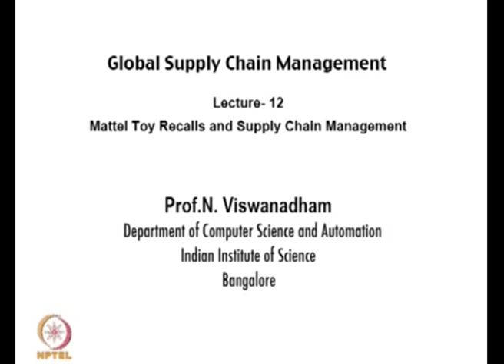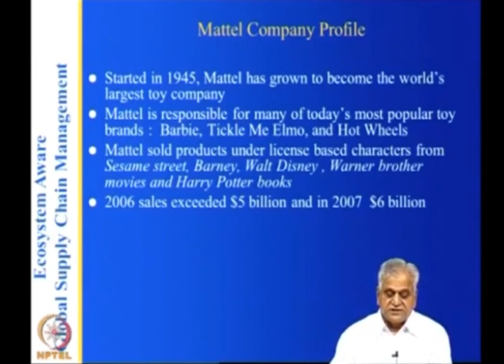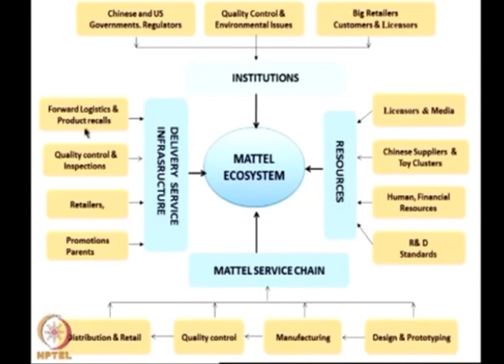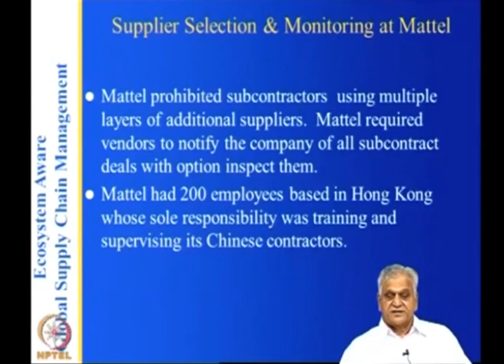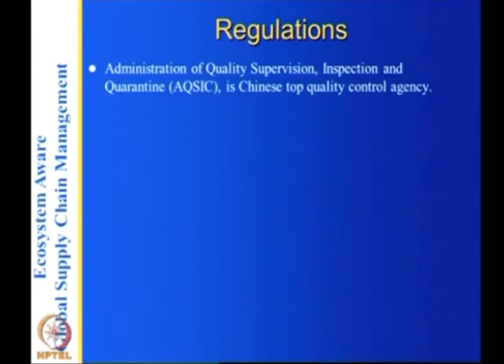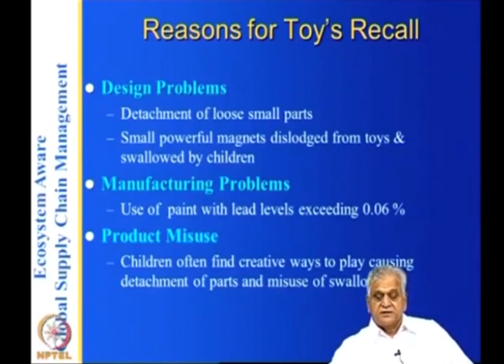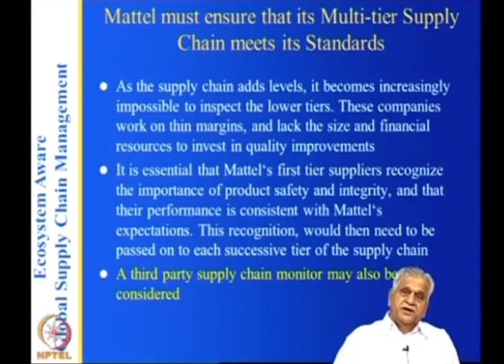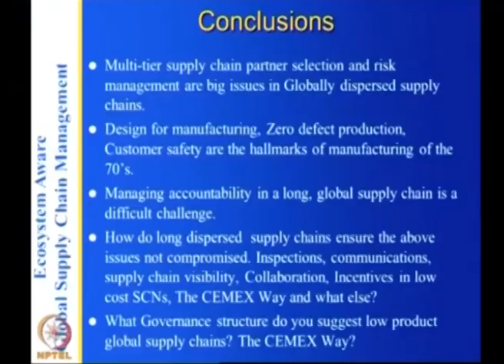Mattel Toy Recalls and Supply Chain Management